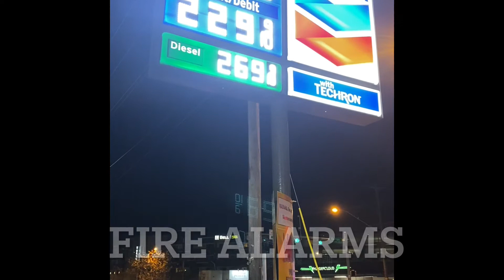Texas Winter freeze (we weren’t ready)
Texas was not ready for the worst winter storm ever.